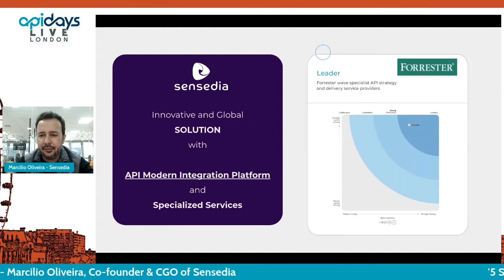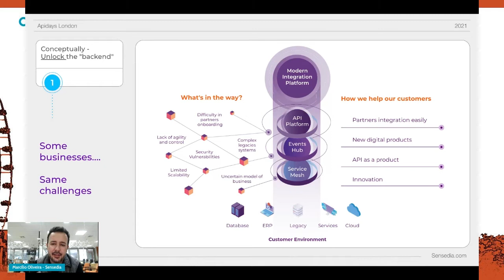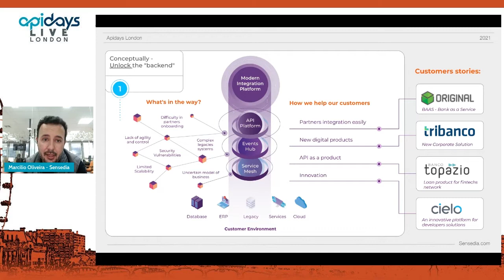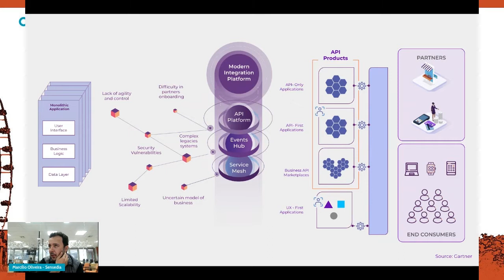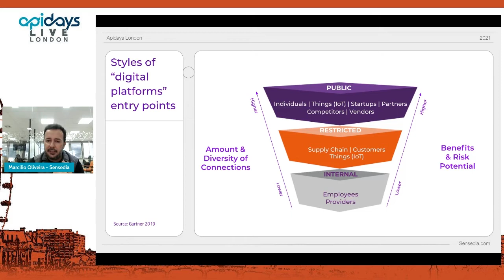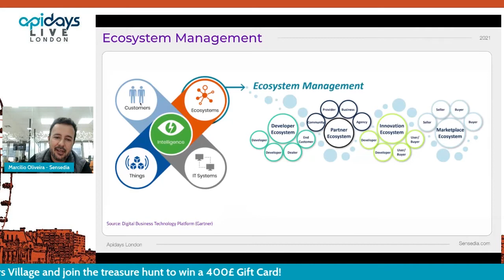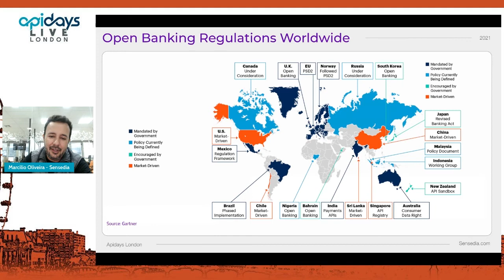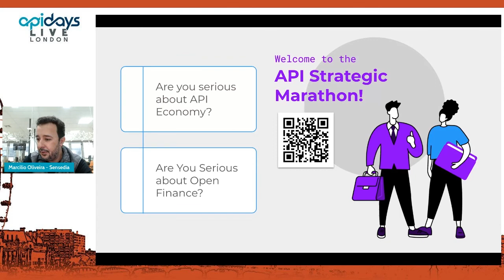Apidays LIVE London 2021 - 5 Steps to thrive in the Open Economy by Marcilio Oliveira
5 Steps to thrive in the Open Economy
Marcilio Oliveira, Co-founder and CGO of Sensedia